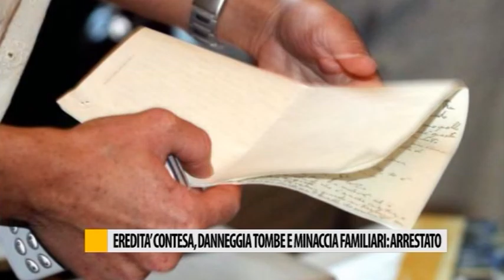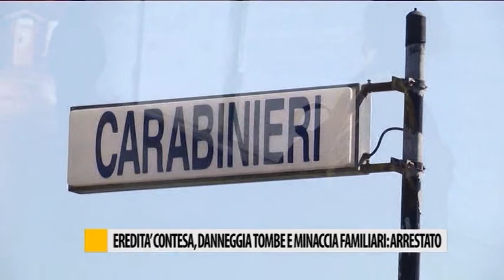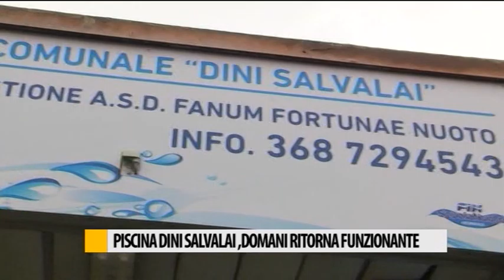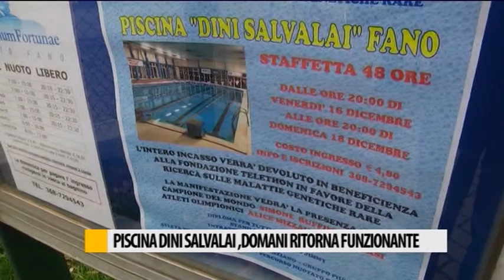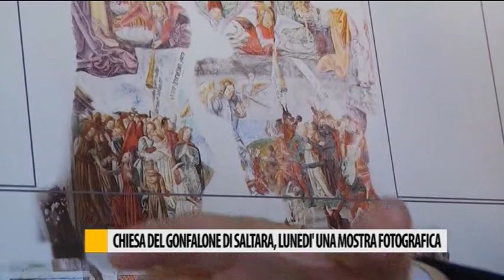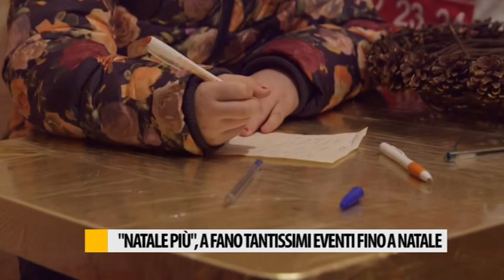Occhio alla NOTIZIA 02/12/2016